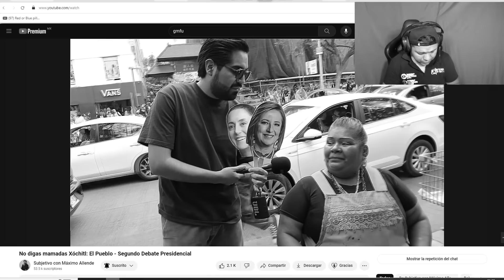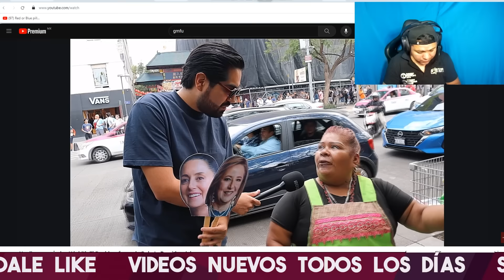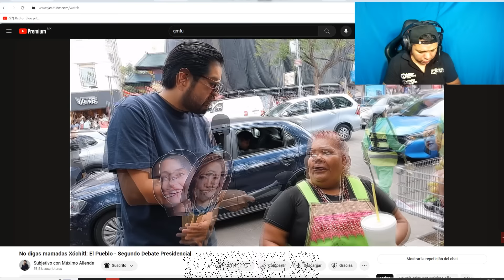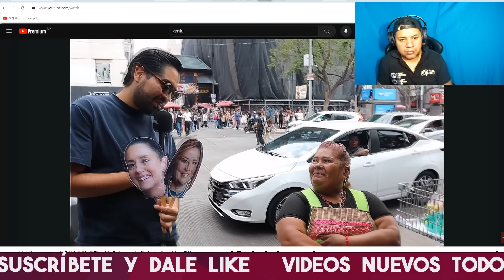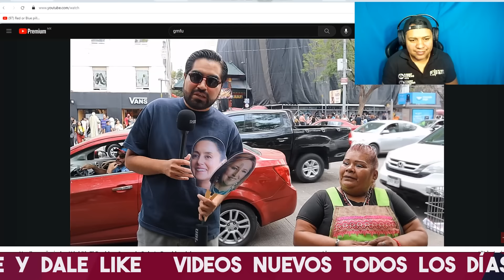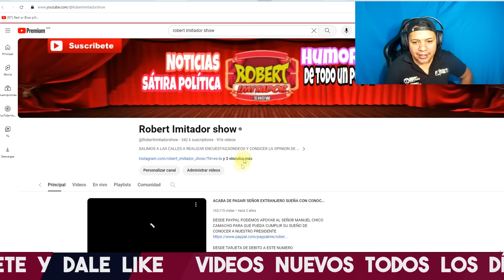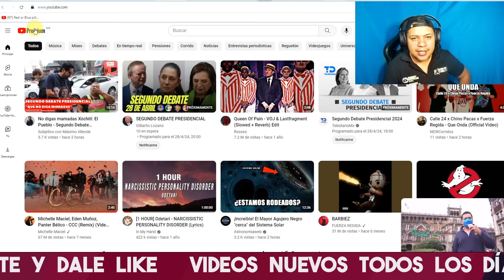ACABA DE PASAR! CIUDADANOS SE LE VAN ENCIMA A XOCHITL GÁLVEZ A POCAS HORAS DEL SEGUNDO DEBATE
AMLITOS Y CLAUDIA PARLANTES A PRECIO ACCESIBLE CONTACTO POR WHATSAPP